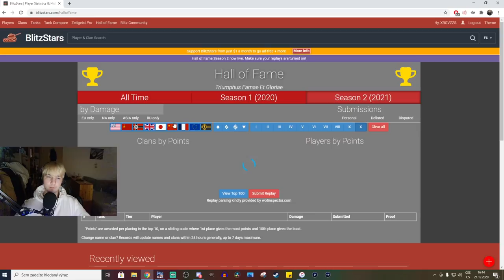Moje NEJLEPŠÍ BITVA roku 2020